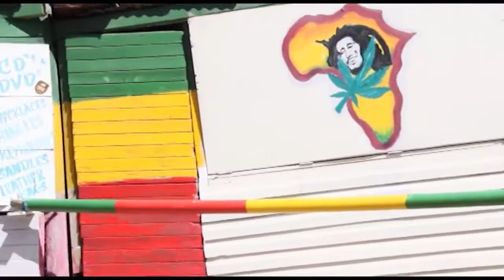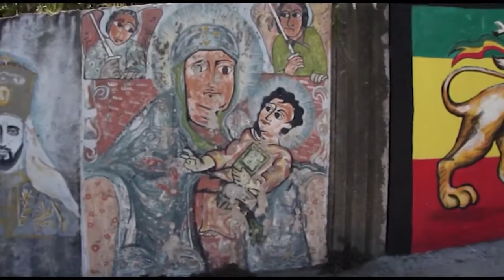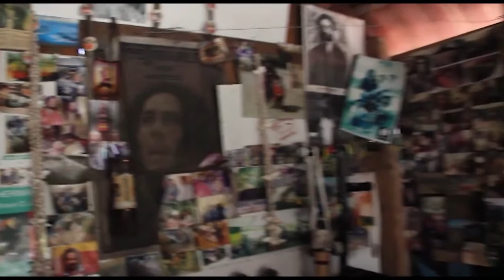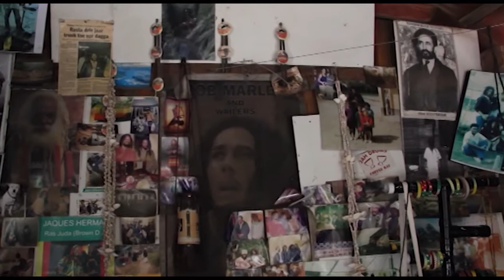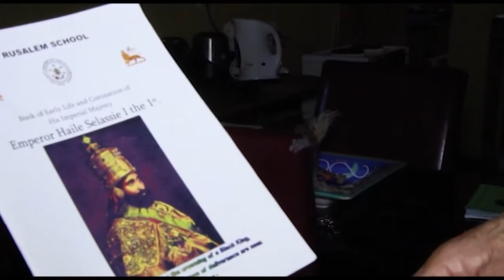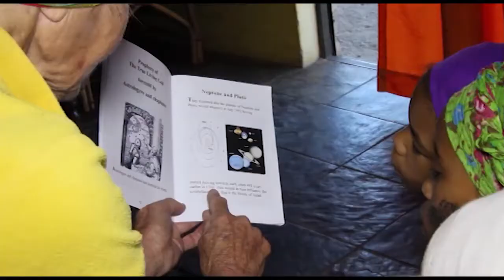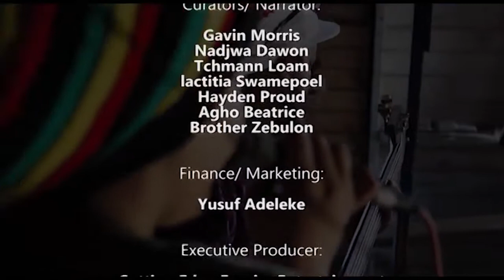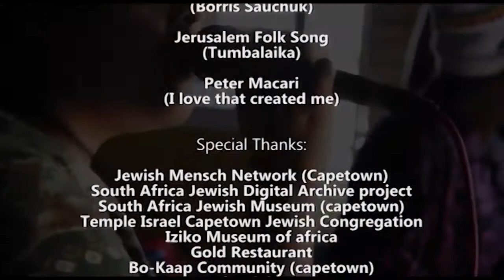HOUSE OF JUDAH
House of Judah is an episodic part of Insight Africa showcasing one of the largest Rastafarian community in Africa in which one of the community is Knysna in South Africa.